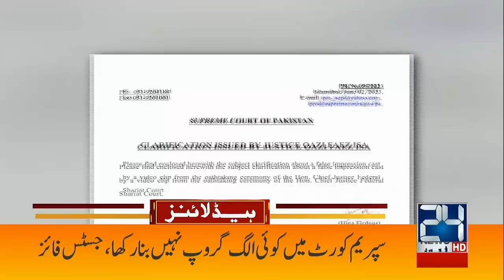PTI False Propaganda Exposed | 5 am News Headlines | 3 June 2023 | 24 News HD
24 News HD Is One Of The Leading News Channels Of Pakistan Bringing You The Latest Current Affairs From Pakistan And Around The World.  Live National Assembly ,Senate Session And Current Affairs